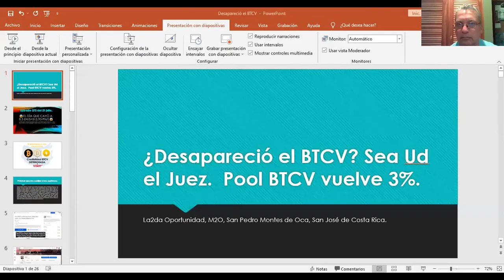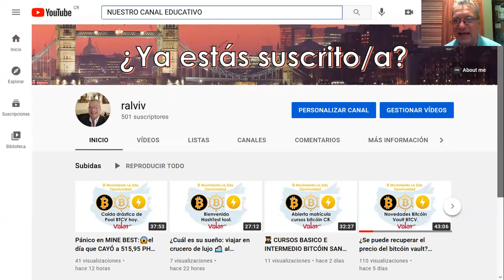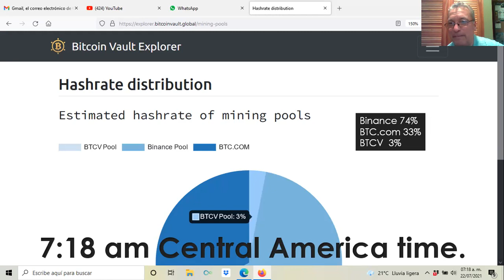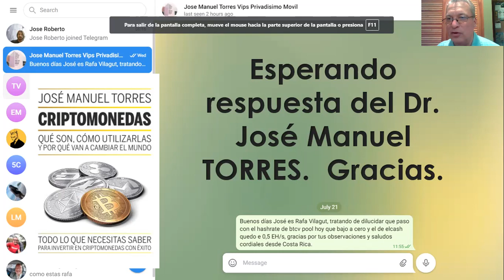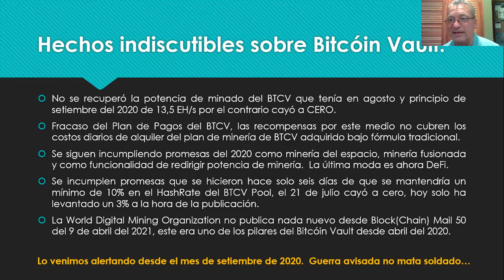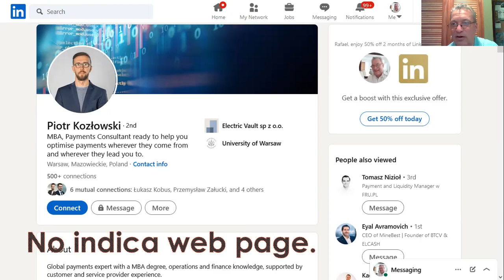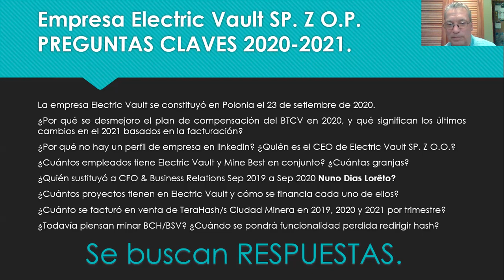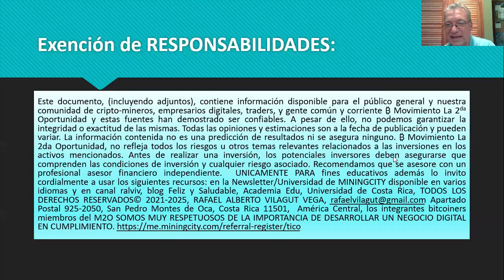Credibilidad del BTCV DETERIORADA. Pool BTCV en Electric Vault-Mine Best vuelve 3%: Domina Binance.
Credibilidad del BTCV DETERIORADA. Pool BTCV en Electric Vault y Mine Best vuelve 3%: Domina Binance Pool. btcv elcash btc bitcoin gratis en Academia Edu
Bitcóin Vault (BTCV) ya no es un proyecto SEGURO. ¿Desapareció el BTCV? Sea Ud el Juez.  Pool BTCV vuelve 3%. La2da Oportunidad, M2O, San Pedro Montes de Oca, San José de Costa Rica.  Duración 31:50 minutos.  Enlace del vídeo
Episodio Spotify (iVoox) y youtube 273.  Hechos indiscutibles sobre el proyecto nacido el 7 de octubre de 2019, Bitcoin Vault [BTCV] es una criptomoneda con su propia cadena de bloques. El precio actual de un Bitcoin Vault [BTCV] is $17.31. Bitcoin Vault se lista en 9 exchanges con un total de 13 mercados activos. El volumen en 24h de [BTCV] es $538 483, mientras la capitalización de mercado de Bitcoin Vault de $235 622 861 que la coloca en la posición 139 entre todas las criptomonedas, según reporta Coinpaprika a la hora de preparar este Webinar.  Puedes descargar este documento educativo en Academia Edu, Ciudad de la Investigación, Universidad de Costa Rica, jueves 22 de julio de 2021, Master Rafael Vilagut-Vega, 50.000 horas de educación superior acumulada, 4.000 horas en experiencia práctica, y teórica en blockchain, DeFi, NFT, bitcóin y altcoines.  Desde San Pedro Montes de Oca en alianza con Ciudad Minera, Kindle-Amazon, Instituto Educativo IBITEC SAN JOSÉ, y cripto-tiendas en plataforma MonBitcoin.
Este documento, (incluyendo adjuntos), contiene información disponible para el público general y nuestra comunidad de cripto-mineros, empresarios digitales, traders, y gente común y corriente ₿ Movimiento La 2da Oportunidad y estas fuentes han demostrado ser confiables. A pesar de ello, no podemos garantizar la integridad o exactitud de las mismas. Todas las opiniones y estimaciones son a la fecha de publicación y pueden variar. La información contenida no es una predicción de resultados ni se asegura ninguno. ₿ Movimiento La 2da Oportunidad, no refleja todos los riesgos u otros temas relevantes relacionados a las inversiones en los activos mencionados. Antes de realizar una inversión, los potenciales inversores deben asegurarse que comprenden las condiciones de inversión y cualquier riesgo asociado. Recomendamos que se asesore con un profesional asesor financiero independiente.  UNICAMENTE PARA fines educativos además lo invito cordialmente a usar los siguientes recursos: en la Newsletter/Universidad de MININGCITY disponible en varios idiomas y en canal ralviv, blog Feliz y Saludable, Academia Edu, Universidad de Costa Rica, TODOS LOS DERECHOS RESERVADOS© 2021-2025, RAFAEL ALBERTO VILAGUT VEGA, Apartado Postal 925-2050, San Pedro Montes de Oca, Costa Rica 11501, América Central, los integrantes bitcoiners miembros del M2O SOMOS MUY RESPETUOSOS DE LA IMPORTANCIA DE DESARROLLAR UN NEGOCIO DIGITAL EN CUMPLIMIENTO.